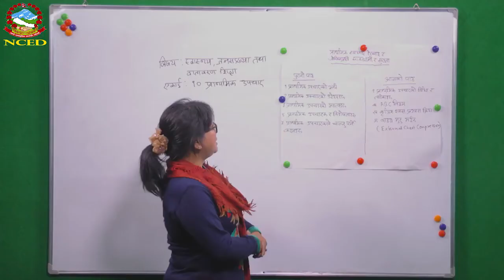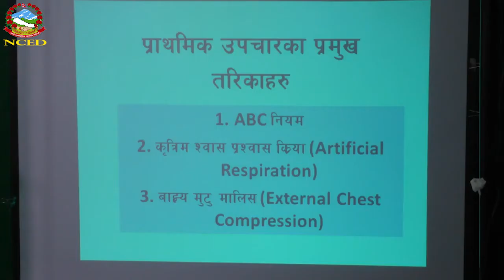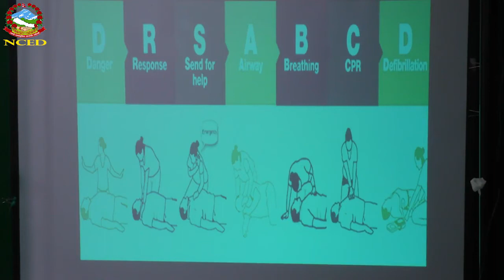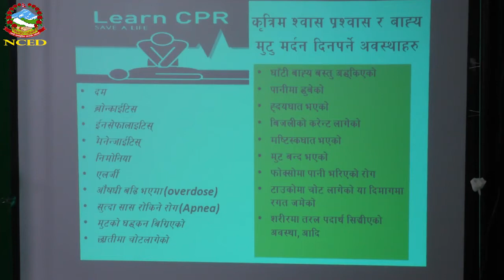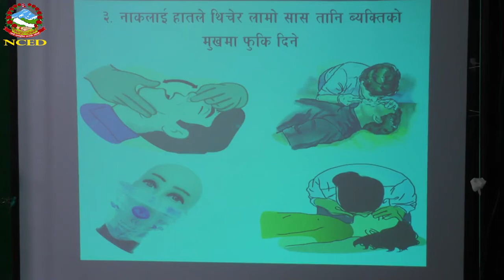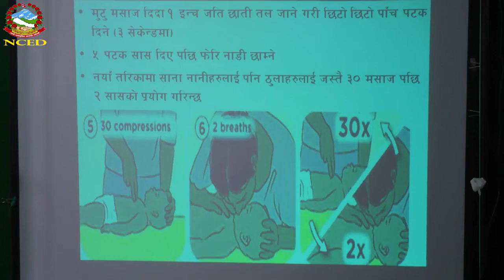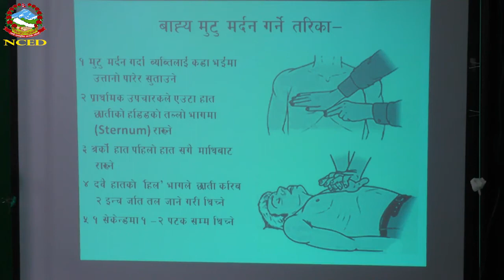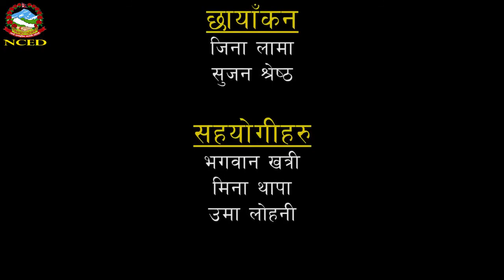प्राथमिक उपचार First Aid II कक्षा १० : स्वास्थ्य, जनसङ्ख्या तथा वातावरण शिक्षा II education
माध्यमिक तह कक्षा १० को अन्तिम परीक्षालाई लक्षित गरी शैक्षिक जनशक्ति विकास केन्द्र,सानोठिमी भक्तपुर द्वारा तयार गरिएका प्रत्यक्ष शिक्षणमा आधारित श्रब्य दृष्य पाठहरू (भर्चुअल शिक्षण) को प्रस्तुति
शैक्षिक जनशक्ति विकास केन्द्र
Place of Publication: सानोठिमी, भक्तपुर

This video is related to class 10 student in Nepal, Please share and help them for see video develop good knowledge. And also important material for us so that see full video for health knowledge.